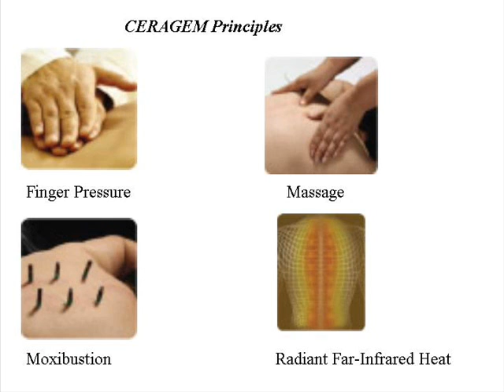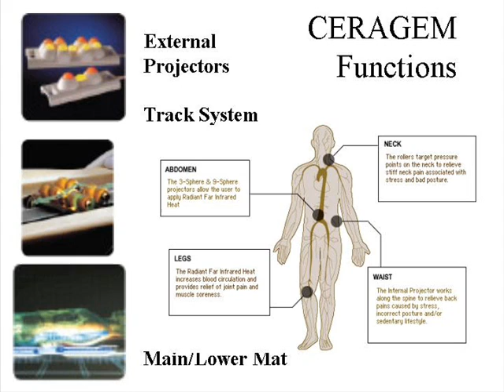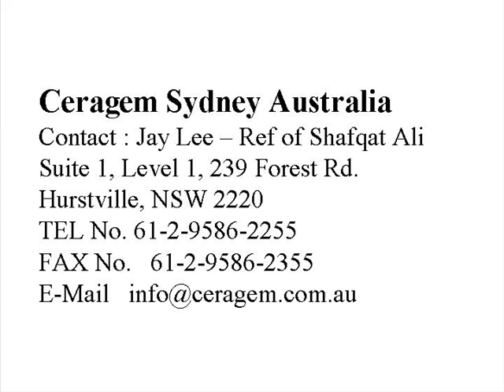TRY 3 MONTHS FREE Ceragem bed for back related issues available in australia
ceragem bed for back related issues available in sydney australia -  TRY 3 MONTHS FREE
 audio by Shafqat Ali in Urdu